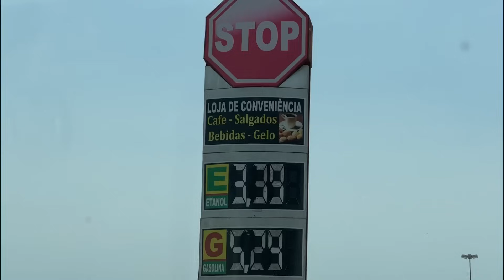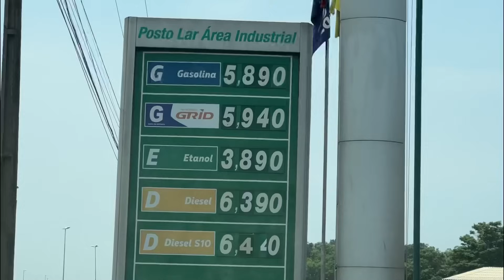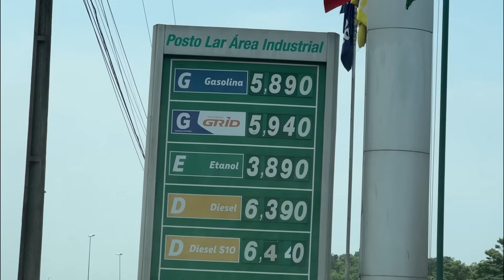E AGORA O QUE VAMOS FAZER?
Passamos muito tempo na estrada conhecendo lugares, pessoas, produzindo conteúdo e agora chegou a hora de dar uma pausa!
Nesse vídeo explicamos para vocês quais são os planos para os próximos meses.

Dji mini 3 PRO Combo 3 Baterias
Gopro 10
Câmera de Segurança
Dji Microfone Sem Fio